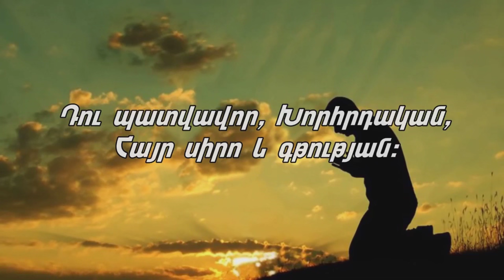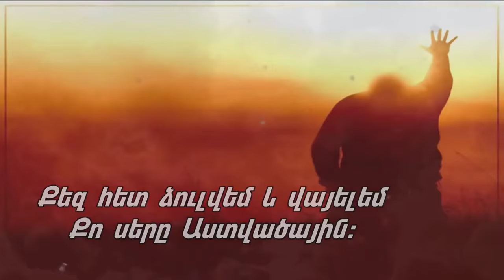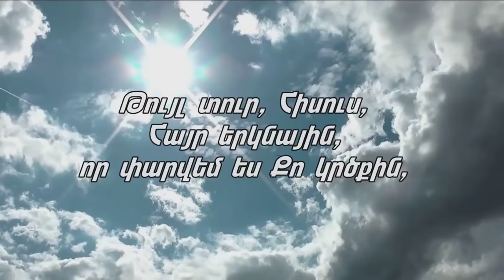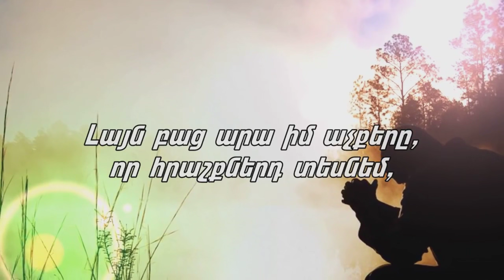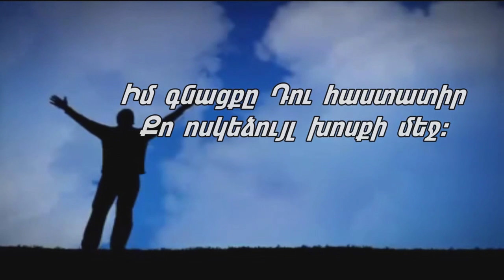Artak Badalyan Hzor Astvats A. H. Q.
Hogevor erger.c.Armenian. Christian. Music. Music. hogevor  erger.avetarani. havatqi kristonyaner. Christian . Christian song